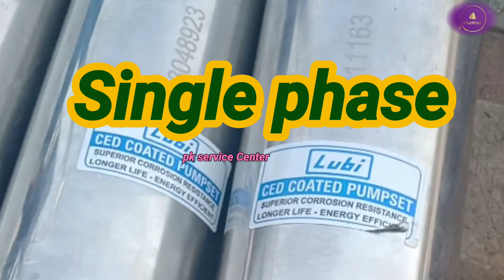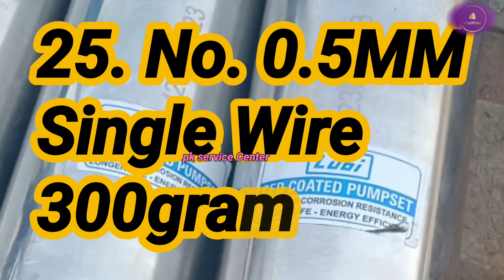1 hp submersible motor winding data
1 hp submersible motor winding data ||
submersible motor winding,
submersible motor winding data,
motor winding data,
1.5 hp submersible motor winding,
motor winding,
all motor winding data,
single phase submersible motor winding,
1 hp submersible motor winding data,
v4 submersible motor winding data,
1.5 hp motor winding data,
1 hp submersible motor winding kaise kare,
1hp submersible motor winding data,
submersible motor,
single phase submersible motor winding data,
1 hp single phase motor winding

motor winding
motor
electric motor winding
motor winding data
hi power electric works
3 phase motor winding
motor rewinding tutorial
madhani motor winding
repair
induction motor
electric motor
induction motor winding
motor winding connection diagram
winding
5 hp 960 rpm motor connection
mascot water pump
paisa kamane ka machine
1hp crompton greaves motor winding
cg motor
crompton greaves motor
electric video
tullu pump winding
1430 rpm motor winding
36 slot motor winding
36 slot 3 phase motor winding
36 slot 4 pole winding diagram
3 hp 3 phase induction motor wiring diagram
3 hp 3 phase induction motor wiring
3 hp 3 phase motor connection
3hp 3phase motor
3 hp 3 phase motor winding
3 phase motor connection
3 phase induction motor
3 phase motor
3 hp induction motor wiring diagram
3 hp induction motor wiring
4 pole motor connection
4 pole induction motor
75 kw 100hp 4pole 1450rpm 50hz motor winding data connection 72 solt
7 hp 960 rpm motor connection
3 hp 960 rpm motor connection
2 hp 960 rpm motor connection
3 please 6 pole 960 rpm motor winding connection diagram
75 hp 960 rpm motor connection
25 hp 960 rpm motor connection
960 rpm motor winding
10 hp 960 rpm motor winding connection
15 hp 960 rpm motor connection
dollars kaise kamaye
960 rpm motor connection diagram
960 rpm motor connection
amotor winding data calculations formula
science and technology video
3 phase motor calculation
all tipe motor winding data calculation
how to check motor winding with multimeter
winding formula
winding data
winding calculation
single phase motor
motor calculations
how to calculate motor winding data
fan data
all motor winding formula
rk electronics work
वरुणा 1.5 एचपी मोटर रिवाइंडिंग डाटा के साथ
वरुणा 1.5 एचपी मोटर रिवाइंडिंग
varuna 1.5 hp motor rewinding with full data
1.5 hp water motor winding
how to rewinding 1.5 hp water motor
1.5 hp varuna water motor winding
1.5 hp water motor winding kaise kare
varuna water motor winding
1.5 hp motor winding data
1.5 ho water motor winding data
1.5 hp winding data
varuna 1.5 hp motor winding data
electric connection
electrical winding
phase motor connection
آموزش نقشه کشی موتور های 3فاز و تکفاز
آموزش سیم پیچی تکفاز
آموزش سیم پیچی 3 فاز
آموزش سیم پیچی
dalander motors. with diagrams of three-phase and single-phase motors your support
ripair motor
900 rpm
1440 rpm
2800 rpm
single connection motor
voltage 220
voltage 380
delta connection
connection motor
36 slot
single phase
three phase
motor winding
electronic workshop
winding techniques
tool restoration
how to fix fan
how to fix
home improvement
fan winding techniques
fan repair
fan motor winding
fan maintenance
fan installation
fan
electrical repair
do it yourself
diy fan repair
diy fan
ceiling fan maintenance
ceiling fan connection
ceiling fan
best ceiling fan
how to ceiling fan motor winding
मोटर वाइंडिंग कोर्स
ऑनलाइन पैसा कैसे कमाए
how to rewinding electric motor
motor winding diagram
3 phase motor star delta connection
48 slot 3 phase motor concentric winding
3 phase motor concentric winding
1 hp 3 phase motor winding connection 1400 rpm chain winding 24 slots 12 koyal set
7.5 hp three phase motor winding
48 slot 3 phase motor winding
3 phase 6 wire motor winding connection
3 phase motor winding connection
three face motor connection
rewinding techniques
1 hp 3 phase motor connection 24 slot
motor winding kaise karte hain
1 hp 24 slots 3 face motor connection 1400 rpm
motor restoration
how to make
exhaust fan winding data
exhaust fan repair
cooler repair kaise karen
cooler motor winding
cooler motor fix
exhaust fan motor winding
cooler motor rewinding process
motor rewinding
motor repairing
motor fixing
connection
madhani motor connection
madhani motor
three phase connection karne ka tarika
induction
three phase connection kaise karen
three phase motor mukammal connection
electric motor restoration
electric motor fixing
1 hp 3 phase motor connection kaise karen
winding connection
single phase motor rewinding
motor connection
madhani wiring connection
1440 rpm 3 phase motor connection
madhani connection
how to repair motor
how to make a motor
bronze
copper
1 hp 3 phase motor winding
amazing
viral short
short
craft
crafting den
motor winding process